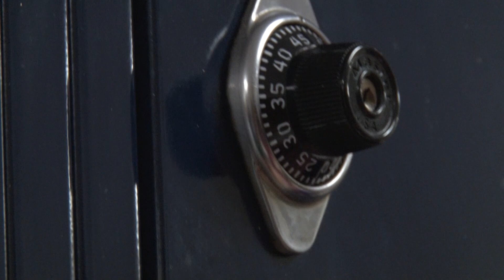2-16 CAV There To Makes Sure Students Get To Class On Time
It's the first day of class for Blackmon Road Middle School students, and soldiers from 2nd Squadron 16th Cavalry Regiment partnered with educators to help escort new students to their homerooms.

Today kick starts the Maneuver Center of Excellence and Fort Benning's Partner In Education initiative with the Muscogee County School District.

2-16 Cav upholds their commitment to Blackmon Road Middle School by educating students about the Army's Maneuver Force.